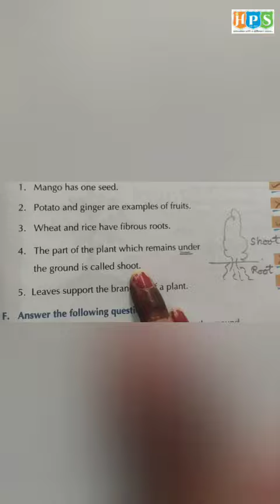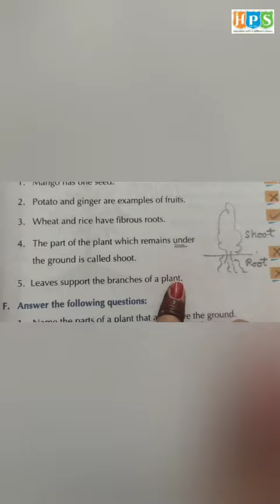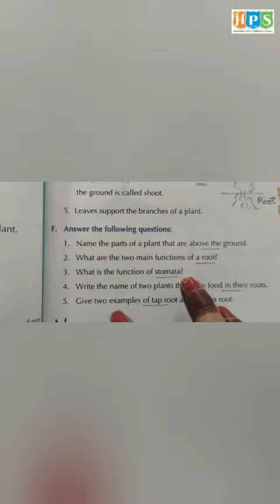CHAPTER - 2, PARTS OF A PLANT, PART - 7, GRADE 3, SUBJECT - SCIENCE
THIS VIDEO IS BASED ON CHAPTER OF SUBJECT SCIENCE OF GRADE THIRD.